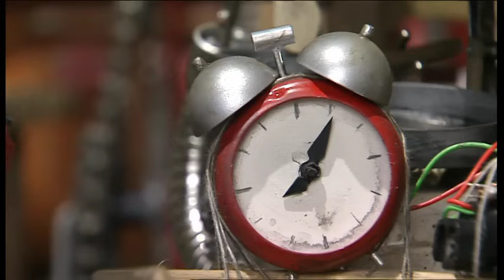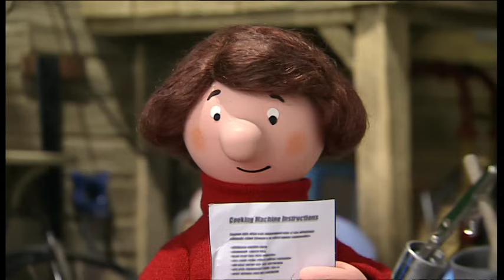Postman Pat and the Incredible Inventions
Pat and family are flooded out of their house by a burst pipe.  They go to stay at Ted  s watermill but soon find that Ted  s bizarre inventions make life very complicated.  Ted, meanwhile, is finding it hard to have visitors in his house as he prefers a solitary existence.  He  s particularly upset when Sara springcleans the entire watermill.  Whilst Pat and Sara grapple with Ted  s complicated washing machine and cooker, Ted repairs and redecorates their cottage, with the help of Ajay and PC Selby.  Pat and Sara are delighted to be going home and Ted is delighted to have his watermill back to himself, especially when one of the inventions goes awry and the watermill is messy once again.